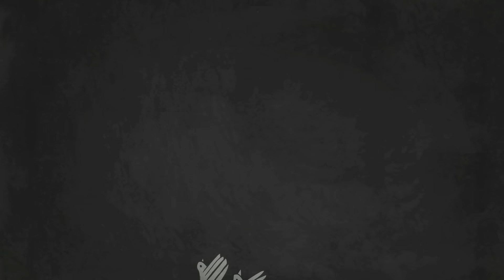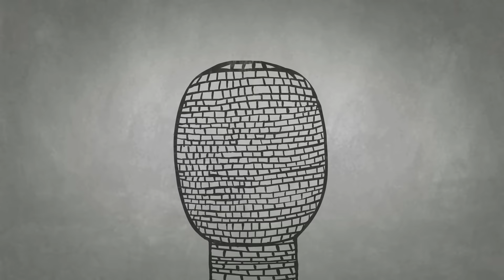Gotye - Smoke and Mirrors (Official Music Video)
Music video for “Smoke and Mirrors” by Gotye. From the album Making Mirrors.

Mixed by Francois Tetaz, assisted by Andy Stewart and Wally at The Mill, Gippsland, VIC
Organ, bass, brass, synth, drums and percussion samples, lead and backing vocals by Wally
Contains samples of Play It Cool as performed by Atlas.
Licensed courtesy of Bellaphon Records and Bellver Music

LYRICS

You're a fraud and you know it
But it's too good to throw it all away
Anyone would do the same
You've got 'em going
And you're careful not to show it
Sometimes you even fool yourself a bit
It's like magic
But it's always been a smoke and mirrors game

So now that you've arrived well you wonder
What is it that you've done to make the grade
And should you do the same?
(Is that too easy?)
Are you only trying to please them
Will they see then-
You're desperate to deliver
Anything that could give you
A sense of reassurance
When you look in the mirror

Such highs and lows
You put on quite a show
All these highs and lows
And you're never really sure
What you do it for
Well do you even want to know?

Mother
Are you watching?

And every night and day you take the stage
And it always entertains
You're giving pleasure
And that's admirable you tell yourself
And so you'd gladly sell yourself
To others
Mother
Are you watching?

Yeah you put on quite a show